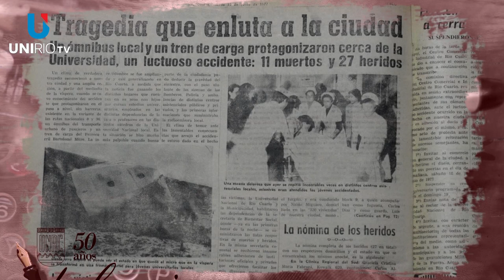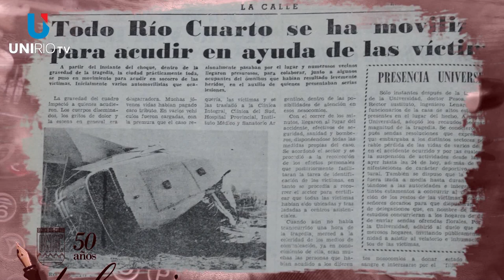REFLEJOS: LA TRAGEDIA DE LAS VÍAS